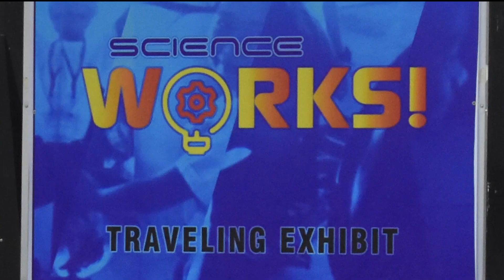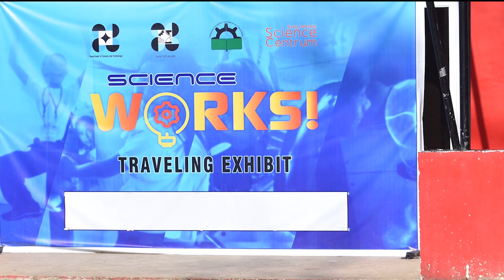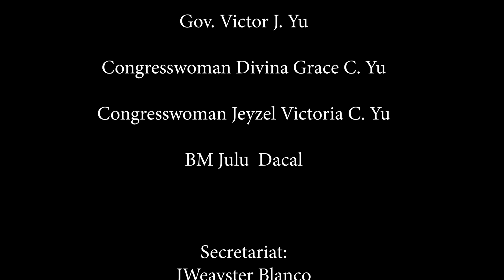Science Works!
A journey worth keeping, an experience worth treasuring, considered an optimum learning and fun-filled Science learning experience for DepEd ZamboSurian learners and teachers. Thanks for making it possible DOST-Philippine Foundation for Science and Technology, Philippine Science Centrum, and the all-out support of the Provincial Government of Zamboanga del Sur. SURE sa SUR!

Thank you, Sir Weavster for this video documentation.